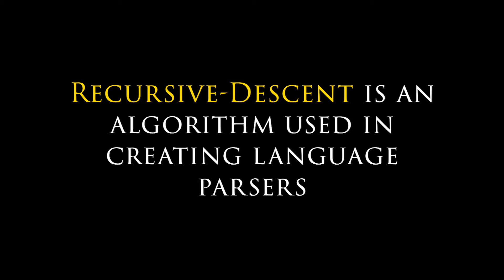Recursive-Descent Parsing - Fun in Programming, Software Engineering, and Computer Science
Your Daily Petal for Thursday, July 23, 2020 (Original air date November 23, 2017) - Today, we discuss Recursive-Descent parsing which can be used to tokenize strings.

"Your Daily Petal" is a video series by The Orchidware Studios which covers facts, procedures, issues, and other interesting tidbits about the worlds of Computer Science and Software Engineering. or listen to our internet radio station